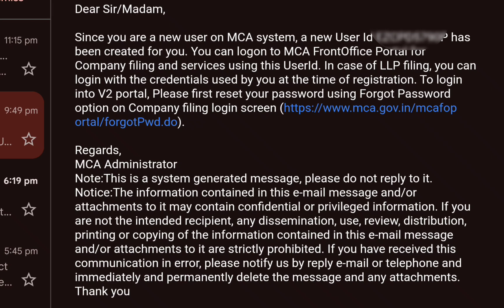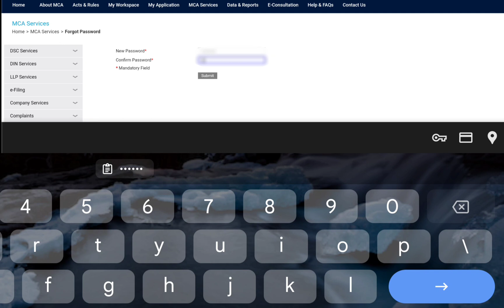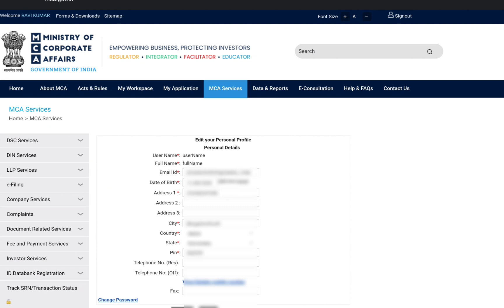How to Login or New Register to V2 Portal of MCA After Register in V3 Portal || Techrockers